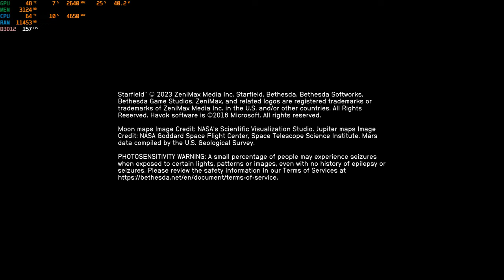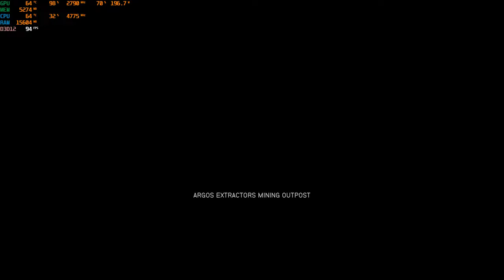Starfield RTX 4070 ti RYZEN 9 5900X 2K ULTRA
CPU : AMD Ryzen 9 5900X  @4900 mHz

GPU : Gigabyte RTX­­™ 4070 Ti GAMING OC 12G

MOBO : Gigabyte X570 AORUS Elite

RAM : Corsair Vengeance RGB Pro 32 GB 3600 mHz

M.2 SSD : Samsung 960 Pro 512 GB NWMe
                   Kingston KC3000 2TB Gen 4

SSD : Samsung 860 QVO 1TB x3

HDD : Toshiba P300 2 TB HDD

CPU Cooler : Gigabyte AORUS WATERFORCE 360

Case : Asus TUF Gaming GT501VC

PSU : Corsair HX1200 80+ Platinium

Monitor : HP OMEN 27c QHD 240 Hz (35D67E9)

Keyboard : Corsair K55 RGB PRO XT

Mouse : Corsair Ironclaw RGB WIRELESS

Headset : Corsair Virtouso RGB Wireless